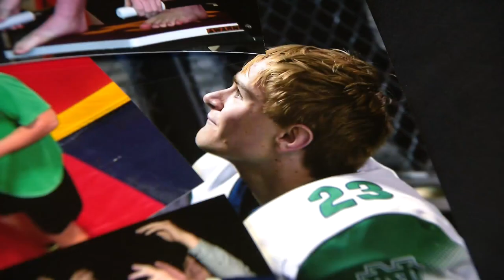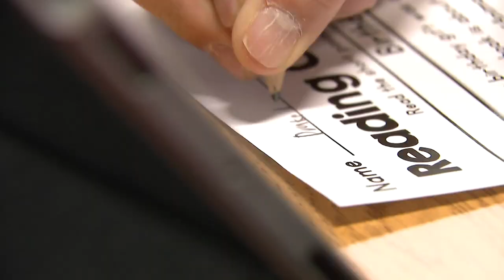'Burke Buddies' at Notre Dame College Prep encourages acceptance, builds friendships beyond the clas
The program ensures students with cognitive or learning disabilities at the school are not just included, but are welcomed and accepted in various capacities by their peers.